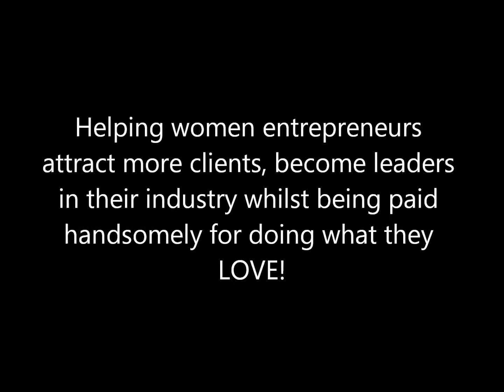How to Quickly Up-Level Your Business - Victoria Player